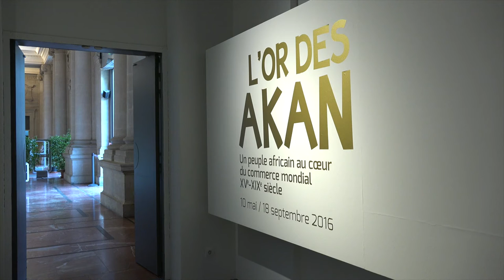Musée d'Aquitaine / L'or des Akan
Rencontre avec Jean-Jacques Crappier, collectionneur et commissaire de l'exposition « L'or des Akan. Un peuple africain au cœur du commerce mondial XVe – XIXe siècle » au Musée d'Aquitaine.